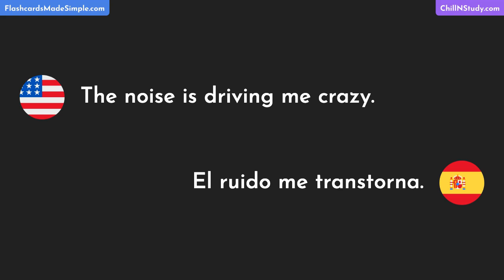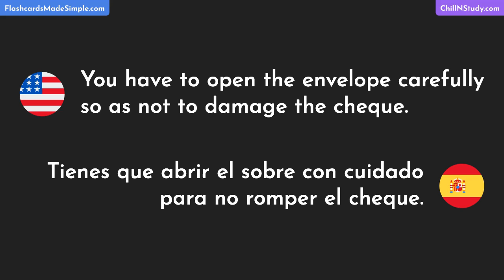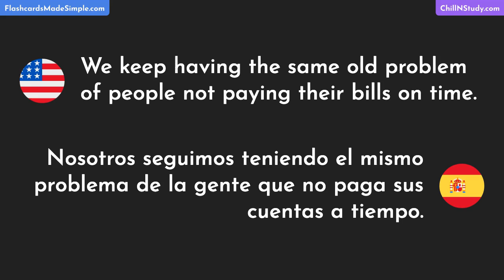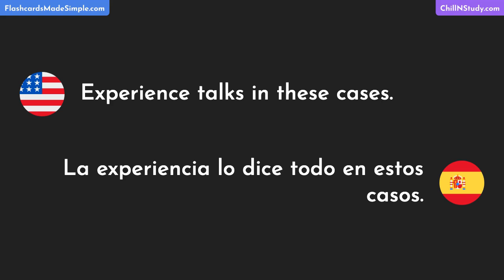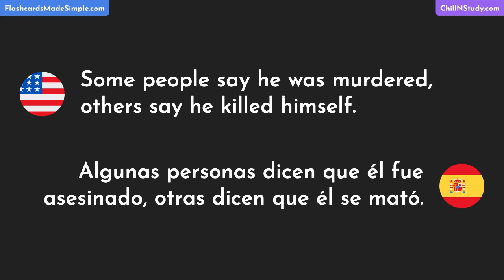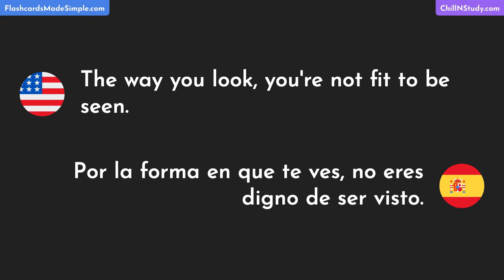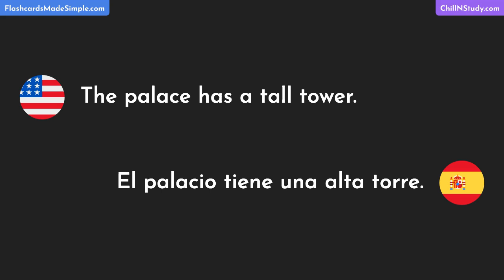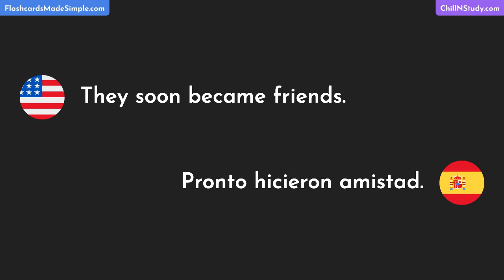Most Common Practical English Words & Phrases with Spanish Translations, Pauses & Repeats | Part 149